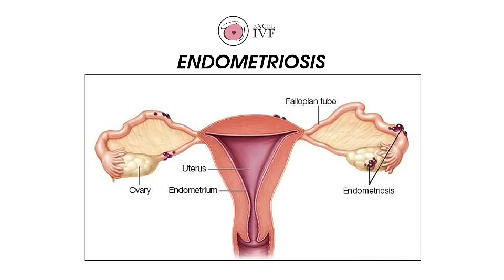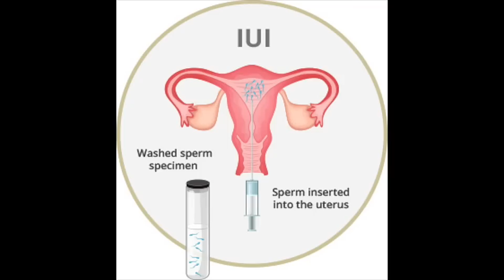Endometriosis causes, symptoms & treatment | Dr. Rhythm Gupta | Excel IVF | GNH Excel Medical Centre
Endometriosis is a disorder in which tissue that normally lines the uterus grows outside the uterus. The most common symptoms are pain and menstrual irregularities. It requires a medical diagnosis and is treatable by a medical professional

Consult Dr. Rhythm Gupta at Excel IVF if you are suffering with painful menstrual cycle.